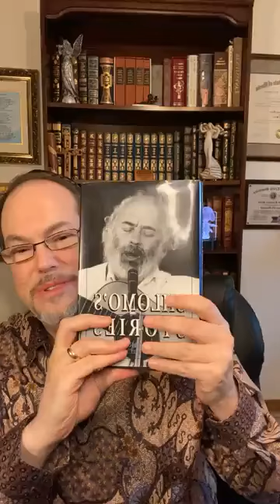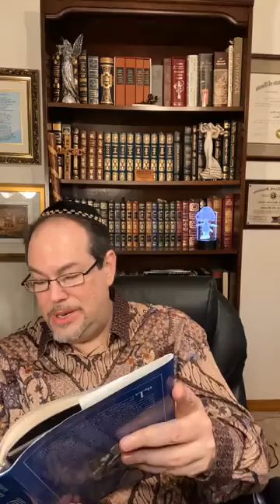9 22 2020 A Shlomo Carlebach Story Hymn History It is Well with my Soul